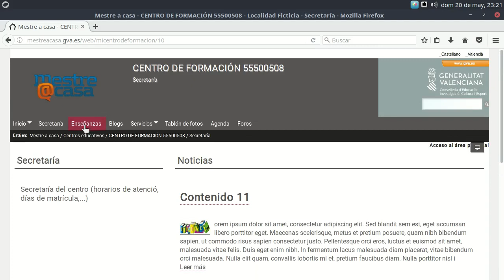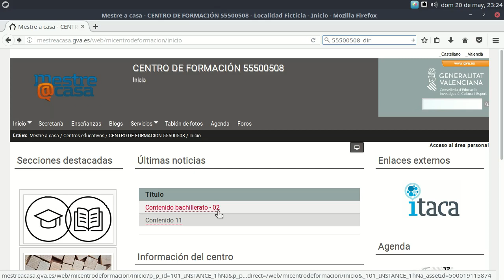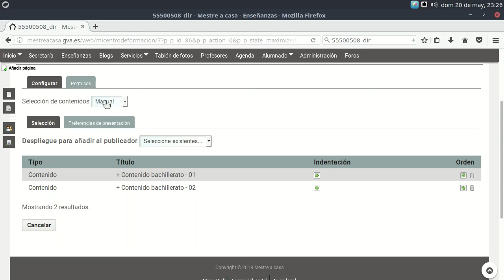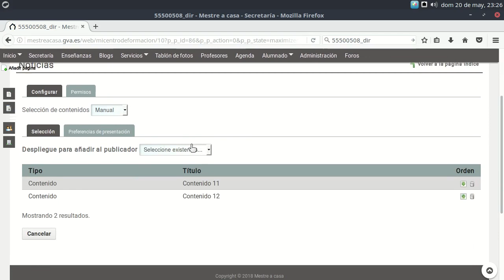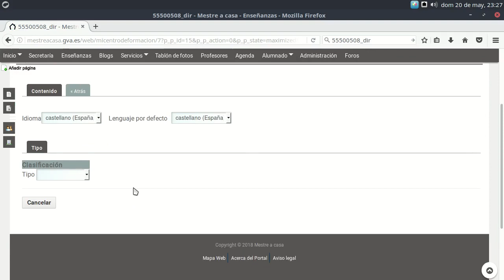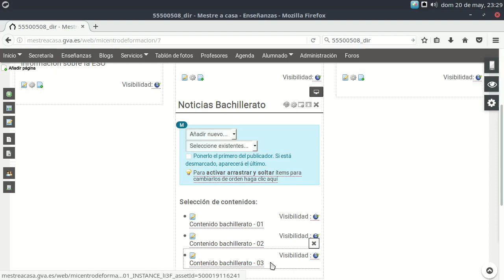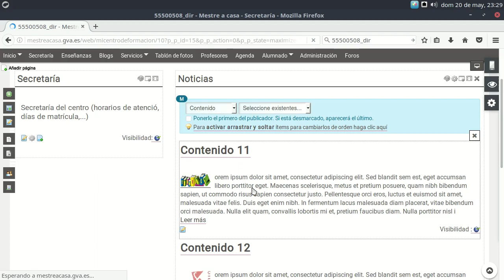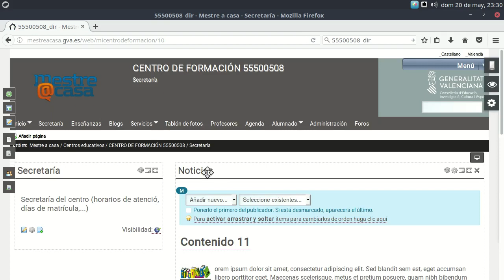Mestre@casa - Enlazar publicadores de contenidos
Cuando la web de un centro de Mestre@casa comienza a tener un tamaño considerable, es posible que tenga varios publicadores de contenidos repartidos por varias de sus páginas. Este vídeo nos muestra la configuración de estas aplicaciones para que podamos enlazar de un publicador a otro la información que queremos mostrar en varios lugares de la web de centro de Mestre@casa, incluso de un blog docente. En este vídeo podes ver cómo:
 - Configurar la selección de contenidos de un publicador de contenidos (manual y dinámica).
 - Configurar, por medio de etiquetas, el contenido dinámico de un publicador de contenidos.
 - Configurar el estilo de presentación de la información en un publicador de contenidos.
 - Crear un contenido desde un publicador de contenido con y sin etiquetas.
 - Configurar la distribución de la información de un contenido.
 - Usar las plantillas para crear contenidos.